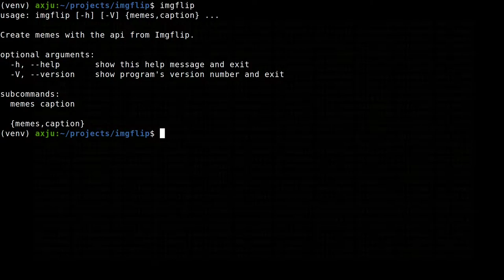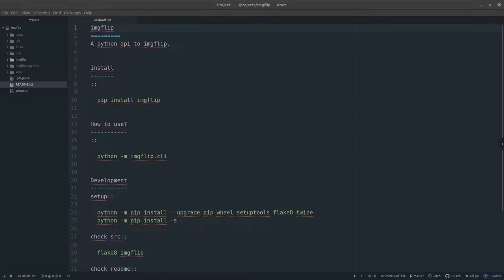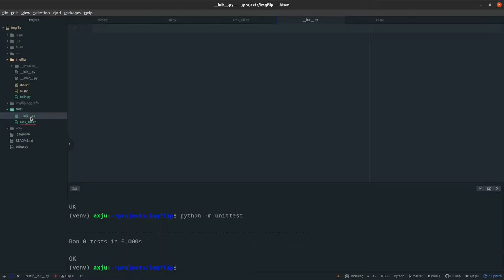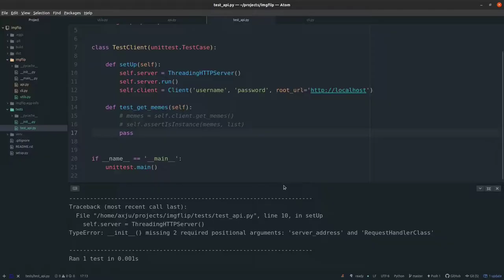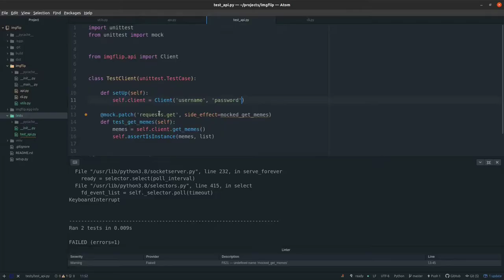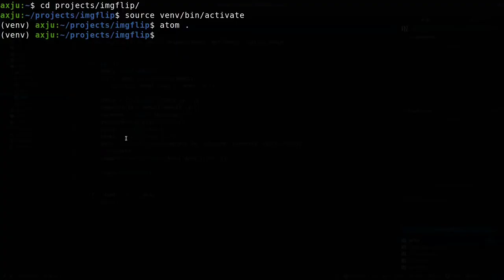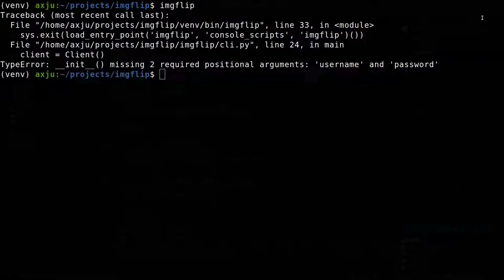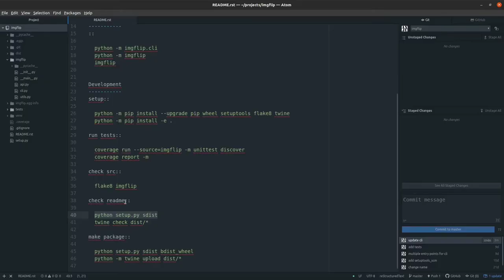just coding | imgflip 0.1.0 | now with tests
I just released the python package imgflip v0.1.0. This video explains the new features and the other changes.